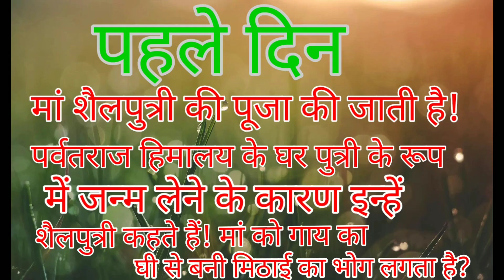मां शैलपुत्री की पूजन विधि